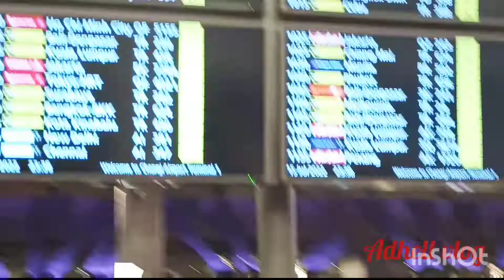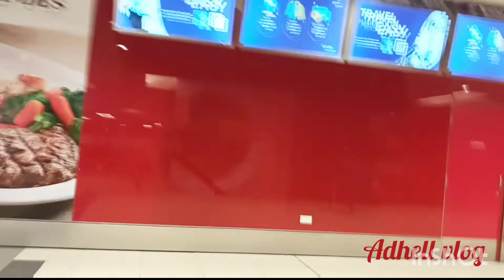Gabi na gumala pa